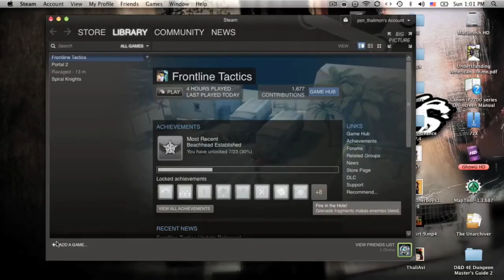Frontline Tactics update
They made it fun.